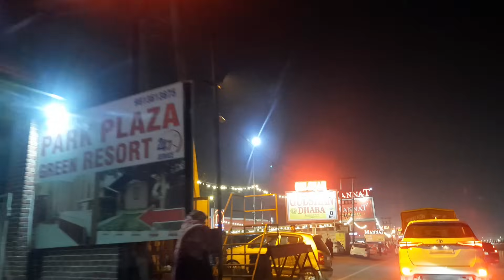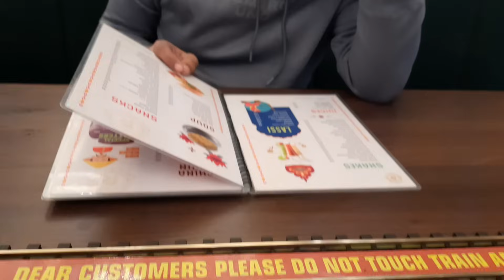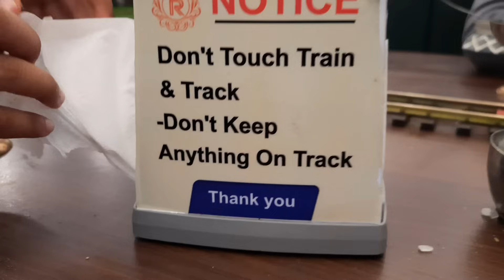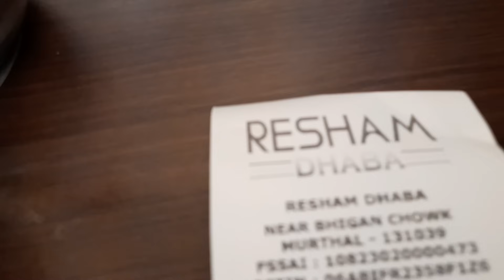Murthal Ka Anokha Dhaba Jaha Train Se Aata hai Apka Khana | Resham Dhaba | Famous Dhaba of Murthal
murthal dhaba,
murthal dhaba sukhdev,
murthal dhaba song,
murthal dhaba delhi,
murthal dhaba haryana,
murthal dhaba sonipat,
murthal dhaba amrik sukhdev,
murthal dhaba paratha,
murthal dhaba food,
murthal dhaba vlog,
murthal dhaba firing,
sukhdev amrik dhaba,
murthal hawai adda dhaba,
murthal aeroplane dhaba,
sukhdev amrik dhaba ladai,
murthal all dhaba,
sukhdev amrik dhaba fight video,
murthal amrik dhaba,
amrik sukhdev murthal dhaba,
murthal amrik sukhdev dhaba fight,
aeroplane dhaba murthal,
amrik sukhdev dhaba murthal menu,
murthal ke parathe at gulshan dhaba,
amrik dhaba murthal,
famous dhaba of murthal amrik sukhdev,
best dhaba at murthal,
ahuja dhaba murthal,
murthal best dhaba,
best murthal dhaba,
best dhaba of murthal-urban punjab,
best non veg dhaba in murthal,
bollywood dhaba murthal,
sukhdev dhaba chandigarh,
murthal food tour,
murthal famous dhaba,
murthal garam dharam dhaba,
sukhdev dhaba delhi,
sukhdev dhaba murthal dil se foodie,
murthal restaurant delhi,
resham dhaba murthal dhaba,
garam dharam murthal dhaba,
gulshan da dhaba murthal,
sukhdev da dhaba murthal haryana,
murthal dharmendra ka dhaba,
delhi to sukhdev dhaba murthal,
pehalwan da dhaba murthal,
garam dharam dhaba murthal opening,
maharaja darbar dhaba murthal,
murthal restaurant,
murthal night out,
murthal hotel,
sukhdev dhaba fight,
murthal flight restaurant,
murthal ka famous dhaba,
sukhdev dhaba famous murthal sonipat hr. from,
sukhdev dhaba food,
murthal famous restaurant,
gulshan dhaba murthal fight,
sukhdev dhaba fight murthal,
murthal gulshan dhaba,
murthal dharam garam dhaba,
sukhdev dhaba murthal gundagardi,
gurgaon to murthal dhaba,
gulshan dhaba murthal,
famous dhaba of murthal amrik sukhdev ki gundagardi video,
garam dharam dhaba murthal price,
murthal haveli restaurant,
sukhdev dhaba haryana,
haveli murthal dhaba,
murthal highway dhaba,
murthal hawai dhaba,
haryana murthal dhaba,
hawai dhaba murthal,
amrik sukhdev dhaba famous murthal sonipat hr,
sukhdev dhaba income,
dhaba in murthal,
sukhdev dhaba in murthal,
amrik sukhdev dhaba in murthal,
best dhaba in murthal,
famous dhaba in murthal,
sukhdev dhaba murthal income,
non veg dhaba in murthal,
resham dhaba in murthal,
new dhaba in murthal,
aeroplane dhaba in murthal,
jhilmil dhaba murthal,
murthal dhaba ka paratha,
murthal ka dhaba,
sukhdev dhaba ka paratha,
sukhdev dhaba ki ladai,
sukhdev dhaba kitchen,
murthal ka restaurant,
sukhdev dhaba ki income,
sukhdev dhaba ka menu,
sukhdev dhaba ki gundagardi,
gulshan ka dhaba murthal,
murthal ka best dhaba,
best dhaba of murthal-urban punjab/safed makhan ka paratha,
resham ka dhaba murthal,
sukhdev dhaba murthal ladai video,
sukhdev dhaba menu price list,
sukhdev dhaba meerut,
sukhdev dhaba massage,
garam dharam dhaba murthal menu,
murthal mannat dhaba,